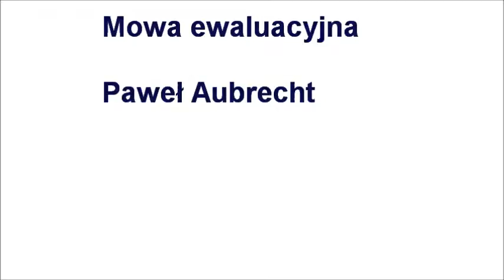Finały Ogólnopolskiego Konkursu Ewaluacji - Mowa testowa